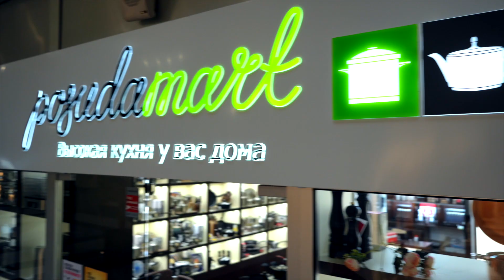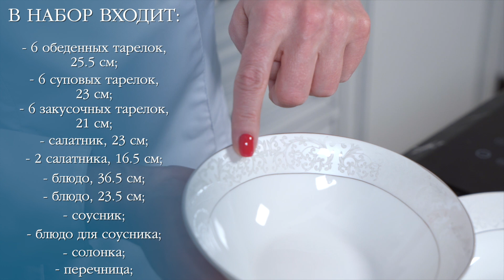Сервировка стола | Посуда и фарфор Анна Лафарг - шикарные столовые и чайные сервизы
Лучшие сервизы Анна Лафарг! ТОП-6 бренда Anna Lafarg: сервизы столовые, сервизы чайные

Товары из видео:

► Столовый сервиз на 6 персон из костяного фарфора Anna Lafarg Прованс, 21 предмет
► Чайный сервиз из костяного фарфора на 6 персон Anna Lafarg Арктика, 14 предметов
► Обеденный сервиз из костяного фарфора на 6 персон Anna Lafarg Бостон, 27 предметов
► Обеденный сервиз из костяного фарфора на 6 персон Anna Lafarg Мелисента, 27 предметов
► Фарфоровый чайный сервиз на 6 персон Anna Lafarg Акварельные цветы, 14 предметов
► Фарфоровый чайный сервиз на 6 персон Anna Lafarg Вивьен, 21 предмет

♥ Купить посуду Анна Лафарг (Anna Lafarg) в Москве: интернет-магазин PosudaMart! Доставка по Москве и  всей России!
♥ В фирменной бренд-зоне магазина PosudaMart представлены самые популярные бренды посуды.
♥ Ждем вас по адресу: Москва, Ветошный пер., д. 9, ТЦ Никольский пассаж, цокольный этаж.

Таймкоды

00:00 - Начало
00:25 - О бренде Anna Lafarg
01:44 - Столовый сервиз Anna Lafarg Прованс
02:22 - Чайный сервиз Anna Lafarg Арктика
03:06 - Обеденный сервиз Anna Lafarg Бостон
03:44 - Обеденный сервиз Anna Lafarg Мелисента
04:33 - Чайный сервиз Anna Lafarg Акварельные цветы
05:31 - Чайный сервиз Anna Lafarg Вивьен
06:19 - Заключение

Фарфоровый сервиз Анна Лафарг (Anna Lafarg) — посуда, купить которую можно под любой интерьер и сервировку. Формы предметов столового сервиза Бостон удобны в использовании и подойдут для сервировки стола на каждый день или для важных поводов. Отличительная особенность коллекции Арктика состоит в том, что эти чайные сервизы из фарфора можно использовать в микроволновой печи. Обеденный сервиз Бостон — сервиз фарфоровый, купить который мы рекомендуем любителям растительного декора. Фарфоровый сервиз посуды Мелисента — это настоящая дизайнерская находка бренда Anna Lafarg. Тонкая платиновая полоска, окаймляющая каждое изделие столового сервиза, объединена с изысканной цветочной вязью на сером фоне. Акварельные цветы — сервиз чайный, купить который мог бы даже король, ведь в декоре использованы изображения фиолетовых ирисов, любимых цветов монархов и художников. В коллекции Вивьен мы выделили чайный сервиз, фарфор которого украшен оригинальным воздушным декором и будет прекрасно сочетаться с однотонной скатертью или салфетками.